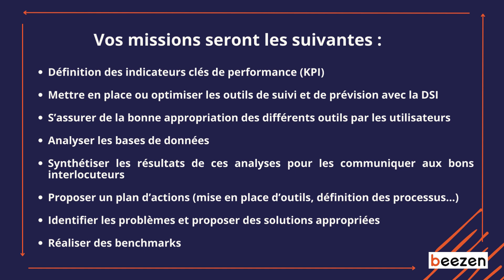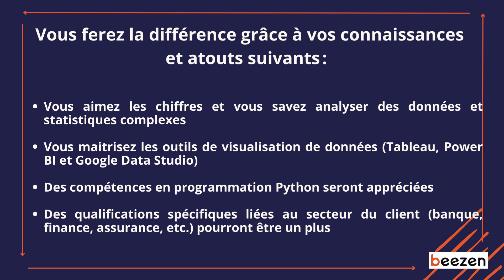Offre d'emploi : Business Analyst F/H présentée par Orlane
Chez Beezen, 46% de nos consultants sont des femmes avec un index egapro de 99% !
Si vous êtes Business Analyst, ou que vous connaissez un Business Analyst parmi votre famille, vos amis, votre réseau, cette offre d'emploi est pour vous !

🔜Je vous partagerai de la façon la plus honnête, la plus transparente notre histoire, notre projet de transformation disruptif et innovant initié en 2021.
J'espère que nous pourrons inspirer d'autres entreprises quelle que soit son secteur d'activité, sa taille.

😎Entrepreneurs, startuppers, collaborateurs, tous ceux qui croient dans un changement de paradigme, vivre l'entreprise avec un regard neuf, qui place l'Homme au cœur du dispositif.

💡En effet, ne souhaitant pas être un acteur passif de cette frénésie économique qui conduit inexorablement à l’éclosion d’une génération sans valeur, nous avons à cœur de faire grandir BEEZEN comme une entreprise humaine et responsable, proche de ses collaborateurs et de son environnement, ayant à cœur de grands projets de transformation numérique.

➡️ SE REPÉRER DANS LA VIDÉO :
00:00 - Business Analyst, venez vivre l'expérience du changement à nos côtés
00:07 - Intégration au sein d'une équipe, et intervention chez l'un de nos clients en assistance technique
00:29 - Vos missions
00:58 - Vos atouts
01:57 - A propos de Beezen présenté par Orlane
02:19 - Beezen, une entreprise auto-gouvernée qui promeut le self-management
02:31 - Nos filiales
02:41 - Nos clients
02:51 - Nous rejoindre